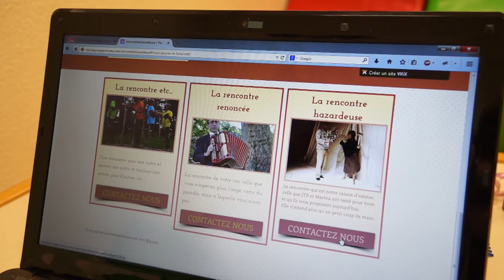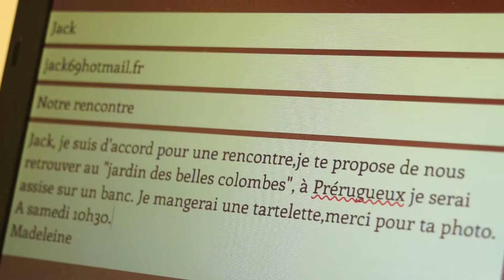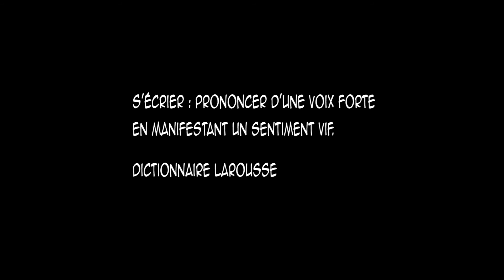rencontreshazardeuses.com (2015)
Cette vidéo est l'une des deux produites dans le cadre du challenge CCY de janvier 2015, en utilisant les mots "clé", "tartelette", "bleu turquoise" et "s'écrier". A comparer avec Sad birthday